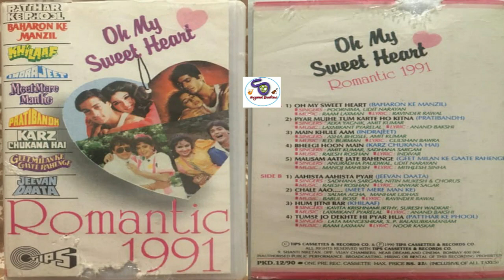Oh my Sweet Heart Romantic 1991